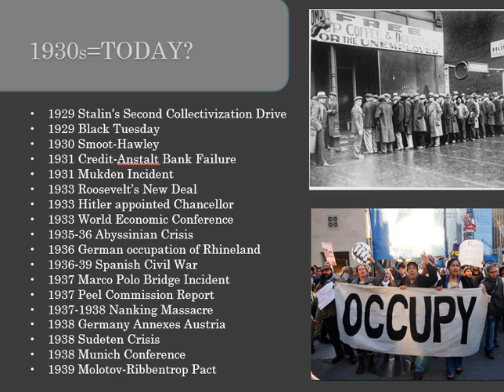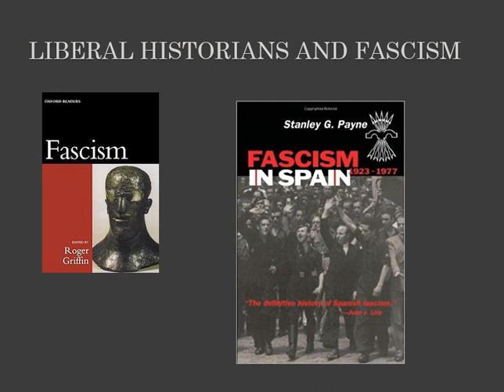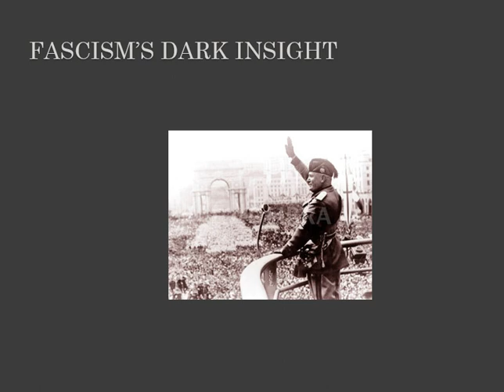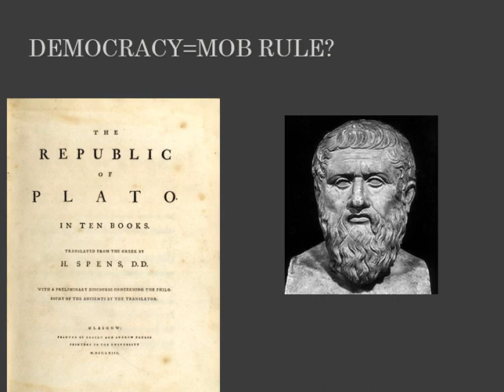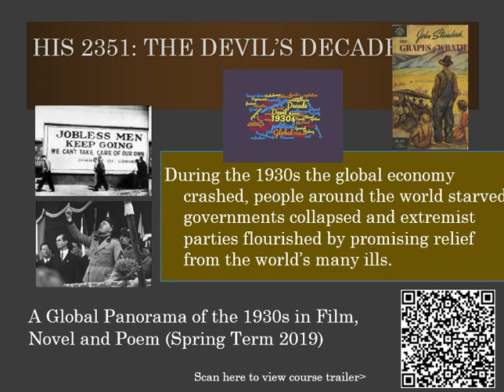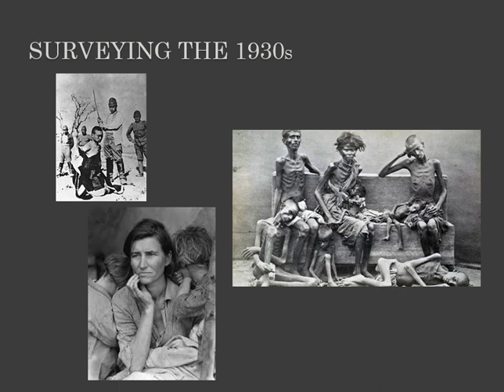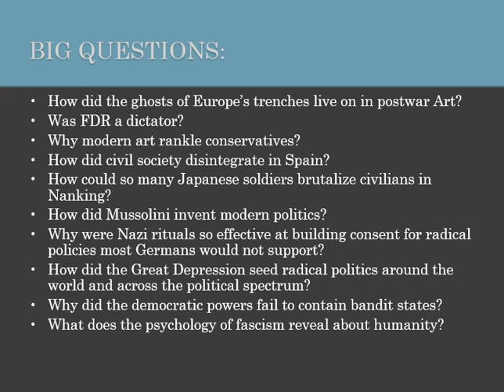HIS2351 The Devil's Decade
Course Trailer His2351